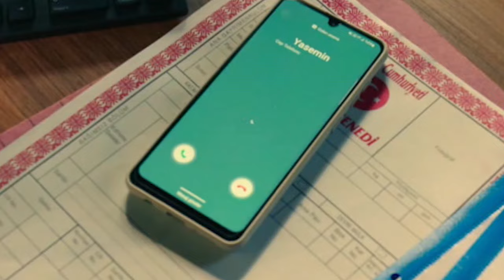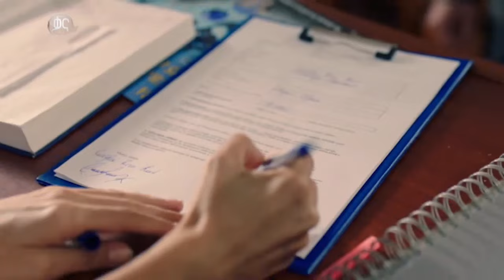ክፍል ስምንት - Darecha - part 8 - ዳርቻ ክፍል 8 kana tv darcha